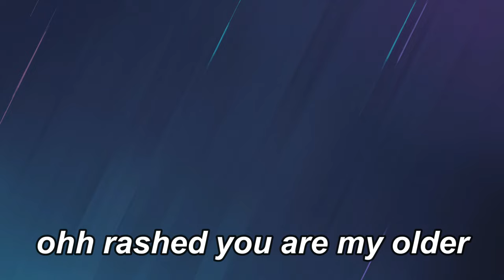moments that made me wheeze in rainbow six siege